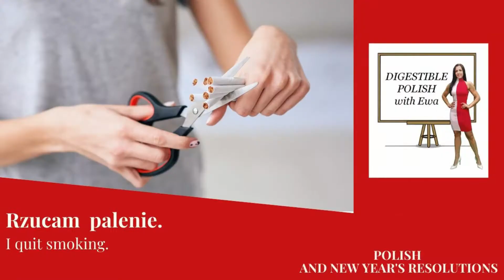POLISH & NEW YEAR'S RESOLUTIONS - Polski i postanowienia noworoczne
Polish and New Year’s  resolutions.

Learn vocabulary related to promises we give ourselves at the beginning of every year!

Learn Polish in bite-sized chunks with Digestible Polish!